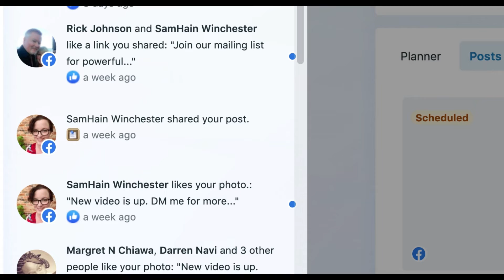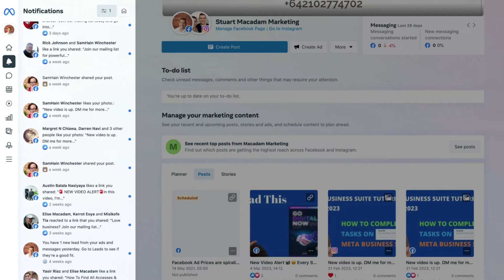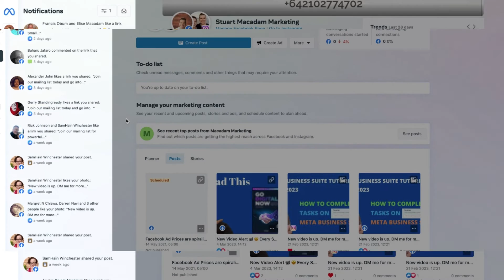Meta Business Suite Tutorial | How To Find Your Page Notifications + Special, Top Secret Tip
In this video, we're going to show you how to find your page notifications in the Meta Business Suite. This is a very important tool that you need to be using if you want to be efficient and effective with your website.

We're also going to show you a top secret tip for using page notifications in the Meta Business Suite. This tip is so special that I'm going to keep it a secret for you until you watch the video. But trust me, it's a big help!